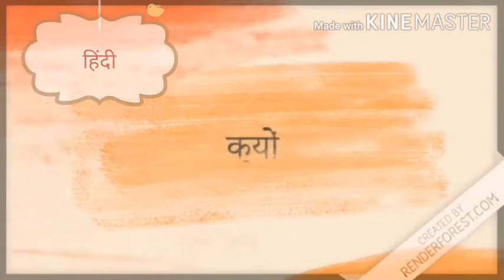ICCRForHindi WorldofHindi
Video by TSIOS students on the occasion of Hindi Diwas